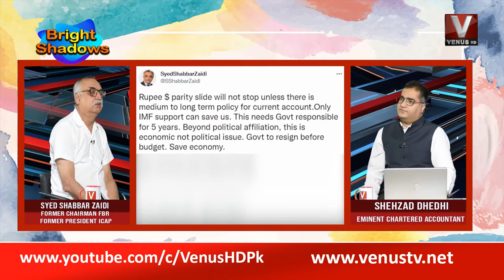Bright Shadow Teaser 03 Guest Syed Shabbar Zaidi 25 May 2022